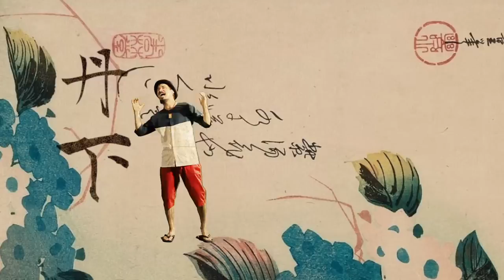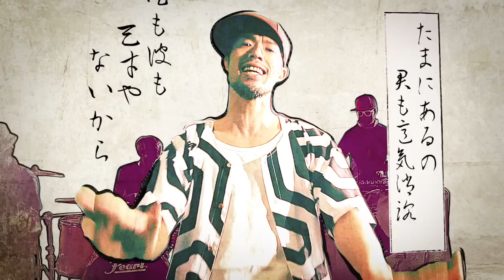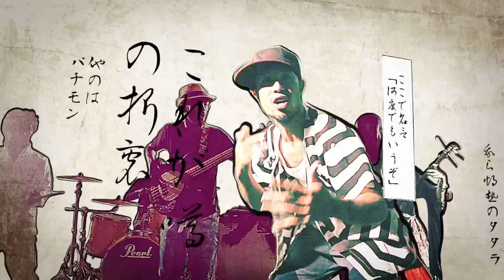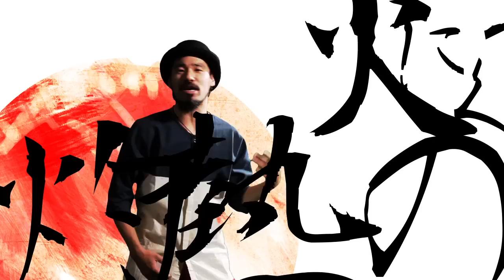DJ JINプロデュース 志磨参兄弟「鍛冶屋のFUNK」 MV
志磨参兄弟NEW SINGLE
DJ JINプロデュース「鍛冶屋のFUNK」MV
☆全国CD SHOPで売り切れ続出の話題作☆
DJ JIN(RHYMESTER)のプロデュースと志磨参兄弟の個性がぶつかり合い「極太FUNK」が完成！今回も前作共演した女流津軽三味線奏者はなわちえを迎え、志磨参兄弟でしか有り得ないミクスチャーサウンドをかき鳴らす！！

「鍛冶屋のFUNK」絶賛全国発売中！

61r-0017
￥1500

1.鍛冶屋のFUNK
2.石川2.5右衛門
3.赤提灯
4.鍛冶屋のFUNK inst
5.石川2.5右衛門 inst
6.赤提灯 inst